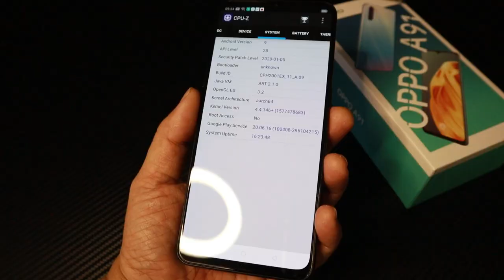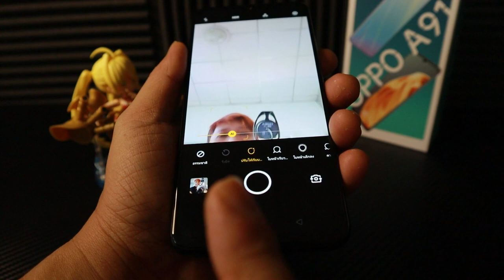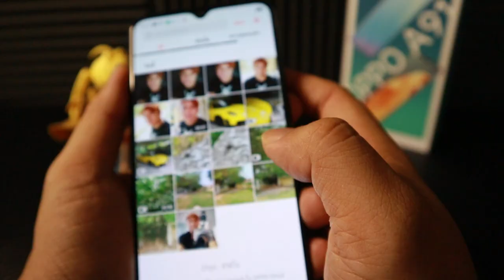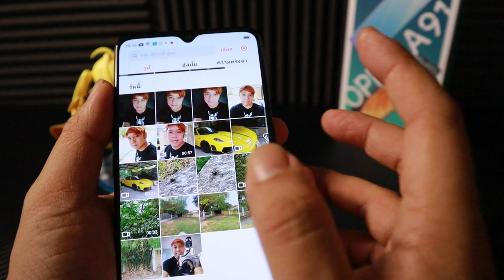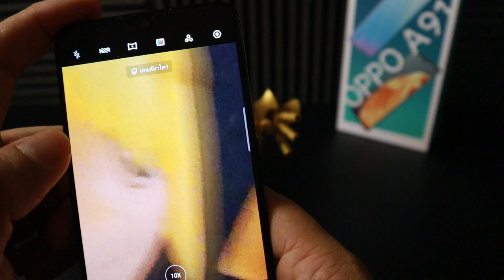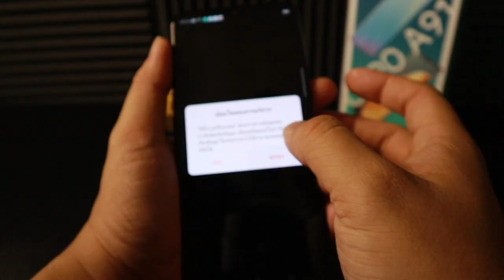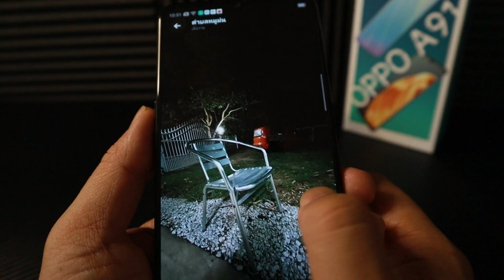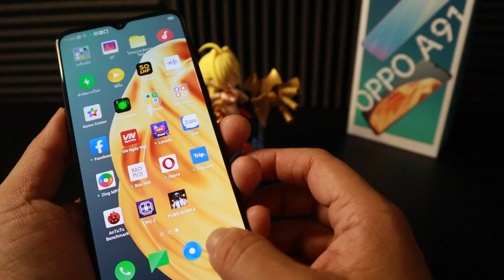OPPO A91 กล้องดีเซลฟี่สั่งได้ รีวิวกล้องมือถือl T3B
ตัวนี้กล้องหน้าเซลฟี่ดีมากๆ OPPO A91 8G +128GB
Lazada เปิดจอง โปรโมชั่นต้องรีบมาบอก
Linkนี้นะ
ราคา 7990 ผ่อน 0% 10 เดือน
Pre-Order ก่อนใครกับมือถือ OPPO A91 ดีไซน์บาง 48 MP กล้องหลัง 4 ตัว
ได้ตั้งแต่วันที่ 18 – 27 มี.ค. 63 พร้อมรับของสมนาคุณสุดพิเศษ
พิเศษ! ลดเพิ่ม 300 บาท เพียงใช้คูปองร้านค้าสำหรับซื้อ OPPO A91 ร้าน OPPO Official Store เท่านั้น!
รับฟรี! 500 Lazada Cashback Wallet สำหรับ 300 ท่านแรก *
*โดยที่ Cashback Wallet จะเข้าใน account ภายใน 15 วัน หลังยืนยันรับสินค้าเรียบร้อย
จ่ายแค่เดือนละ 154  ซิมเทพ ธอร์ เน็ต 10Mbps Unlimited เน็ตสะใจ ไม่ลดสปีด & โทรฟรีในเครือข่ายตลอด 1 ปี ส่งฟรี มีเก็บปลายทาง